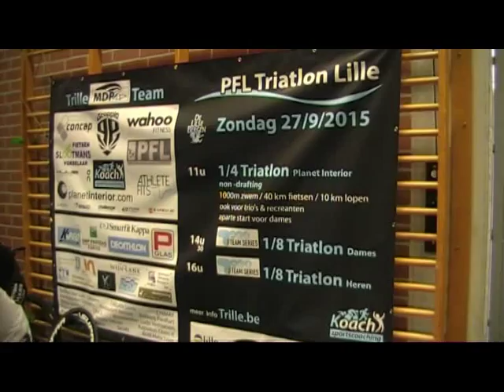T3 series Zwevegem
Team relay : 4x (250m zwemmen - 5km fietsen - 1.5km lopen)